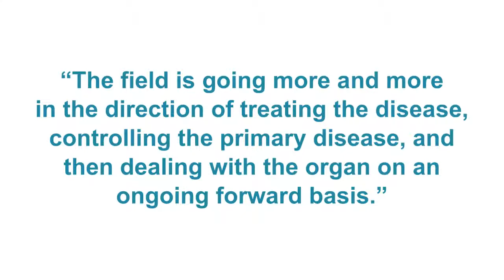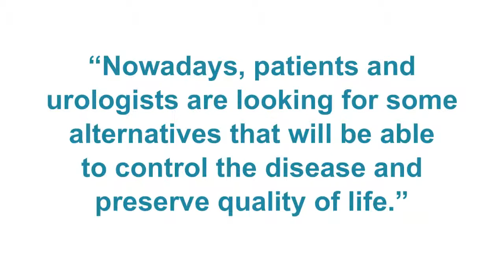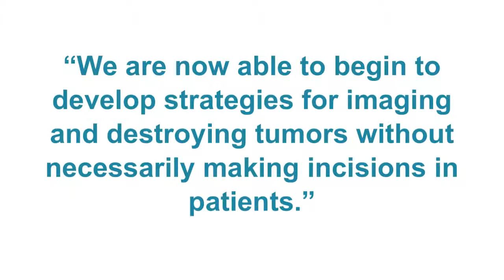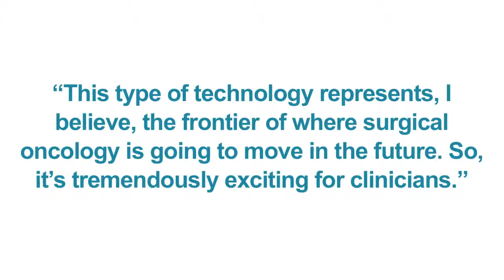Focused ultrasound: A new era in treating prostate cancer